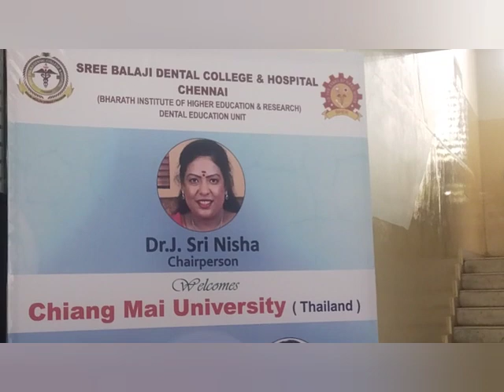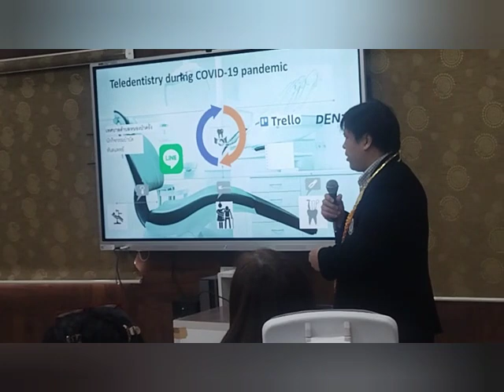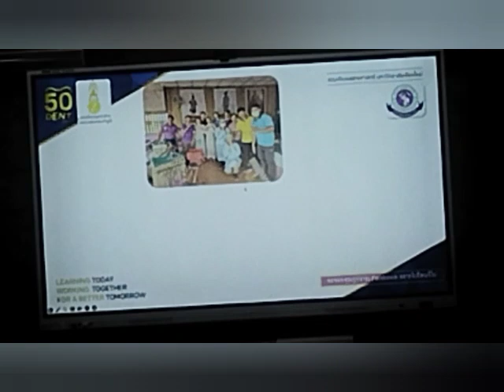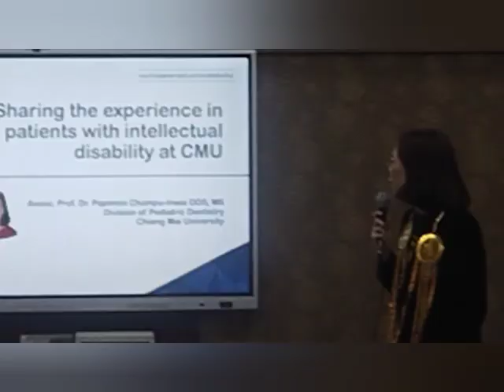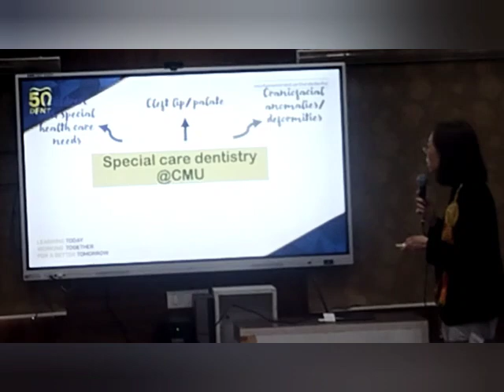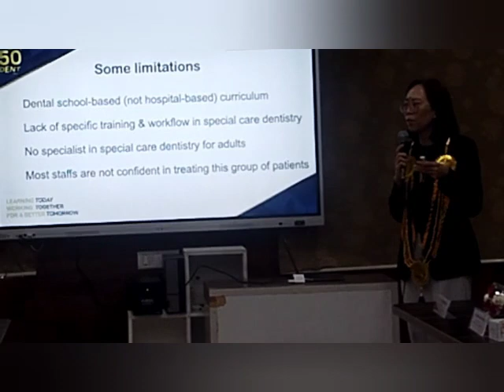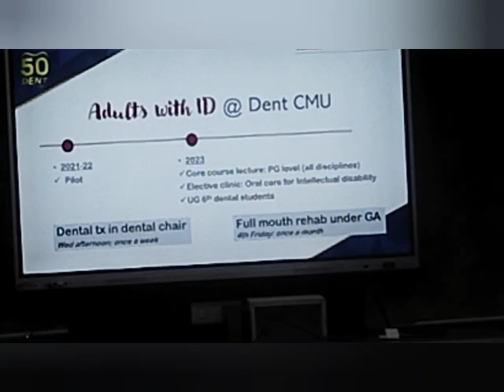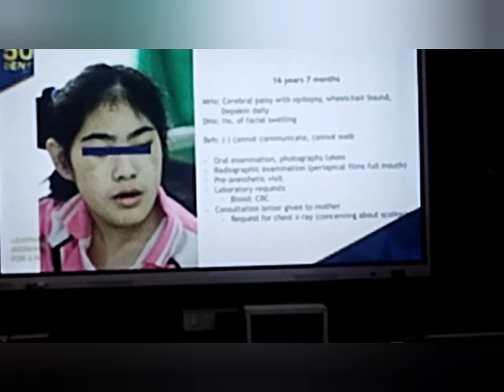Sri Balaji Dental College (Pallikkaranai)Conference.